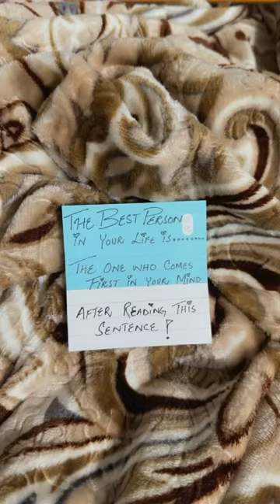I Know your favourite person 😊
Let’s Guess Who is your Favourite Person?

Cute
cat
cute cat
cute cat videos
1 minute cat
Trending shorts